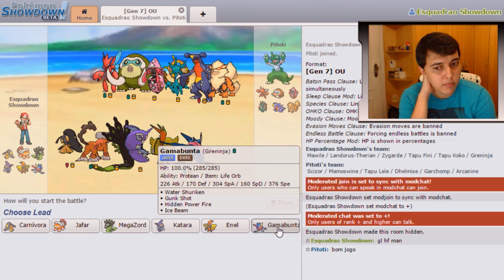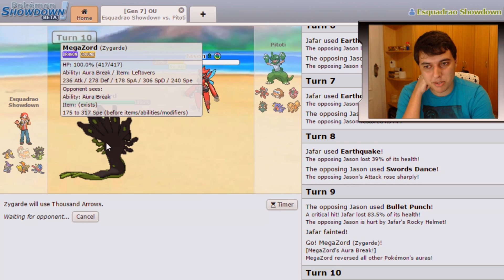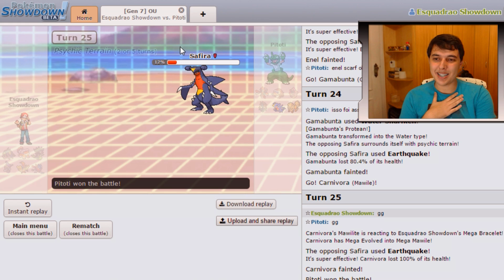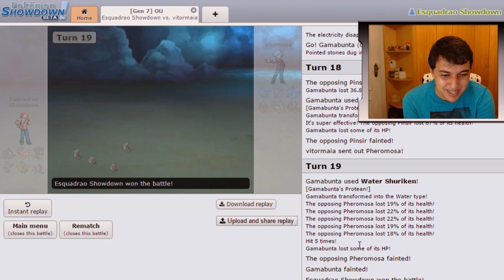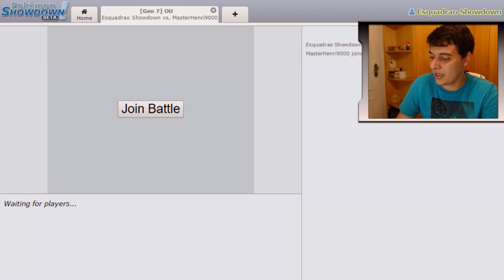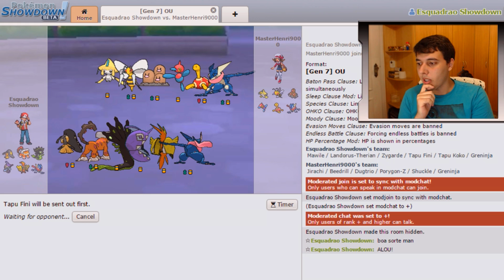Esquadrão Showdown #08 | Smogon OU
Sejam bem vindos ao episódio #08 do nosso Esquadrão Showdown aqui no canal. Essa é uma série onde jogamos as Tiers da Smogon no Pokémon Showdown, na ladder e também contra vocês inscritos.

Nessa semana a gente não teve nenhum convidado, mas a gente jogou na Tier OU.

▼ SELEÇÃO DA SEMANA ▼

▼ MÚSICAS ▼

--\o/--